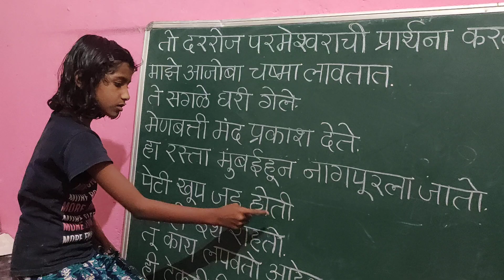टेक्निकमुळे शिकले इंग्रजी (मराठी शाळा)नागणसूर